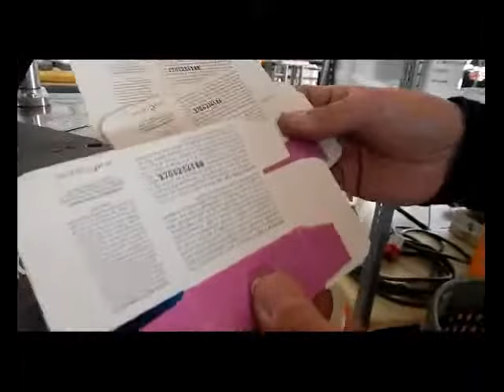MARCATORE DA BANCO CON GRUPPO STAMPA A CALDO